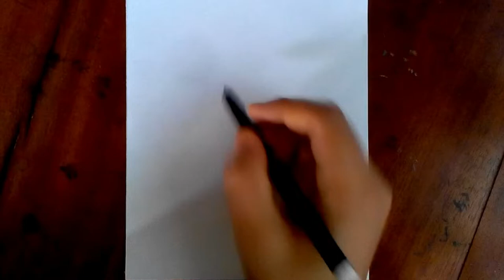Bird House -Nest Drawing | Easy Drawing For Kids | Cute Things To Draw | পাখির বাসা আঁকা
Here's another Drawing Video Tutorial. I am Showing How to Draw a Easy . I really hope you will like this Art Tutorial. Let me know what you think.
Please Support my Drawings.

If you enjoy speed Drawing, Painting and other Artwork videos!

Let me know if this video has helped you and also let me know what tutorial videos you would like to see next. Thanks a lot for support me. :)